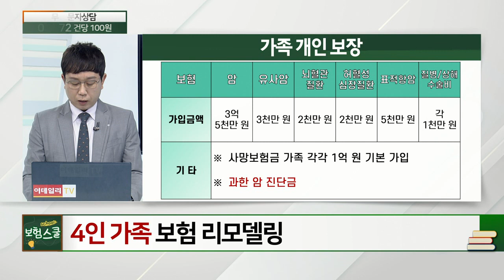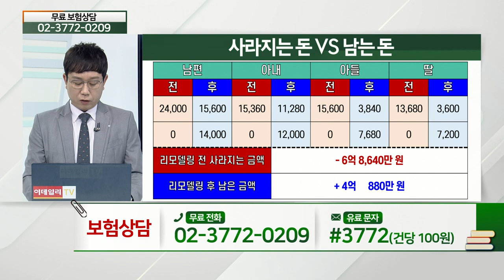50대 자영업자 부부... 암 가족력이 있어서 보험에 더 신경 쓰고 있습니다_보험 리모델링 (20210329)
# 50대 자영업자 부부... 암 가족력이 있어서 보험에 더 신경 쓰고 있습니다